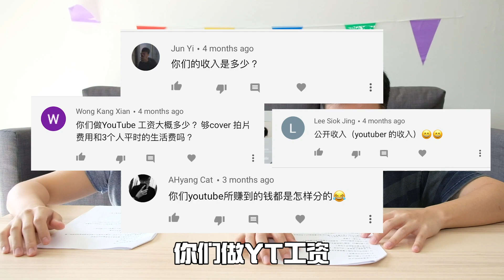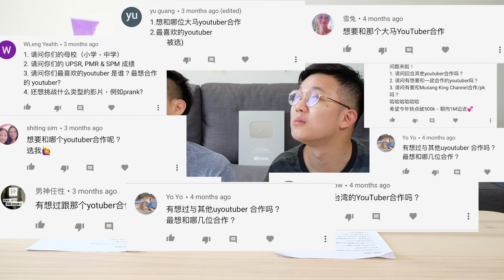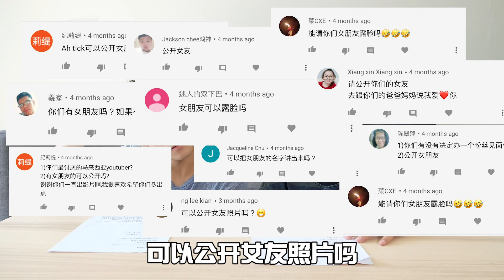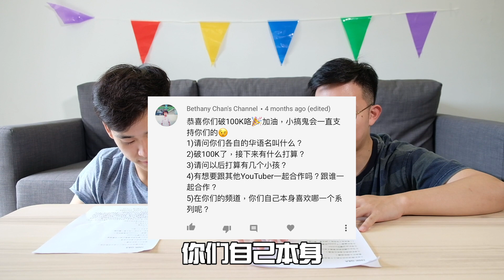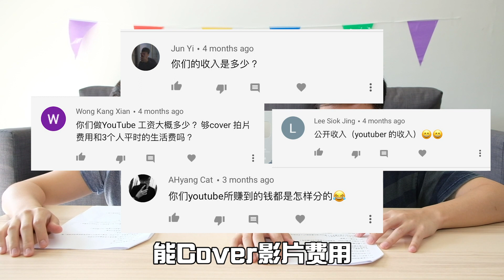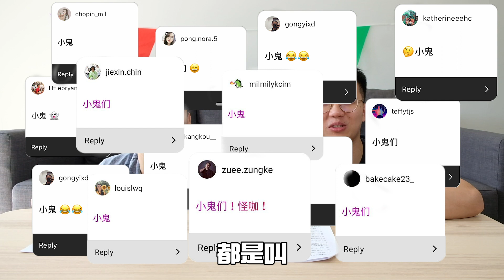【Q&A勁爆問答】被同行Youtuber 排擠？月收入5位數？他秘密結婚了？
【Q&A勁爆問答】月收入5位數？他秘密結婚了？ ？ ？被同行Youtuber 排擠？

抱歉！ 100K Q&A讓大家久等了！
100K 是一個我們從來不敢奢想的數目，
真的很感謝各位小鬼們這一年來的陪伴！